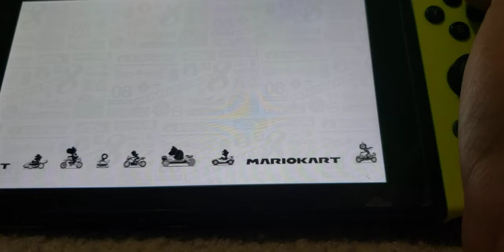mk8 baby park